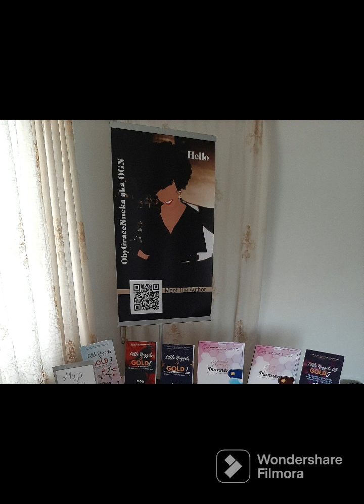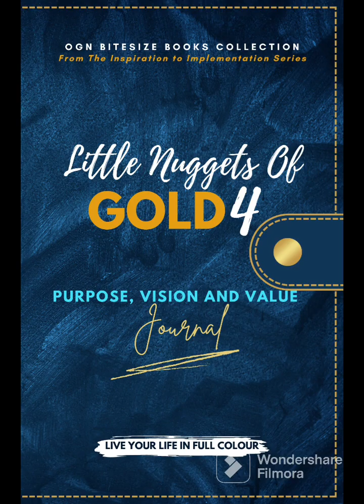Author OGN Book signing At Wood Green Library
I'm grateful 🙏 for all the good that has come out of this year, and I look forward to next year with hopes of more pleasure and joys and highs for us all than lows.